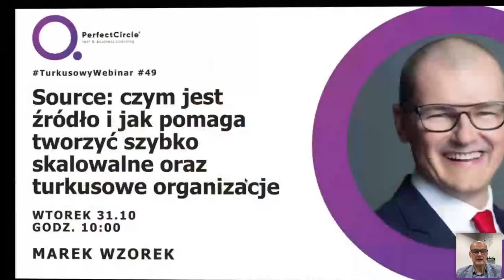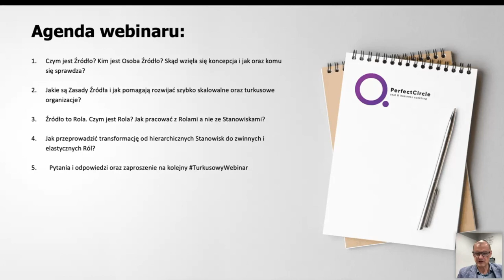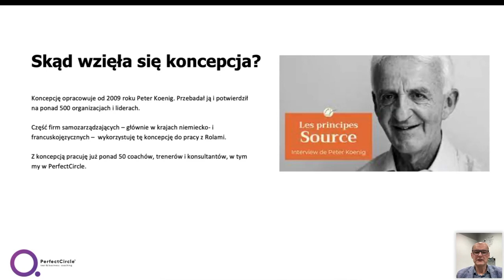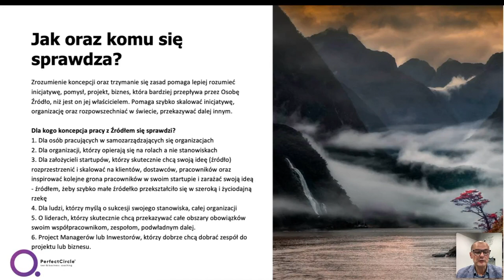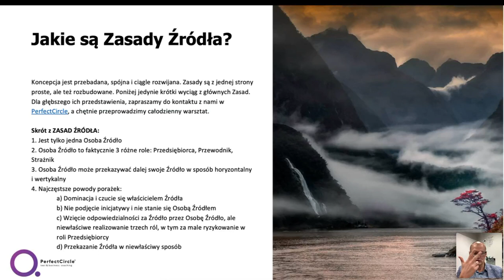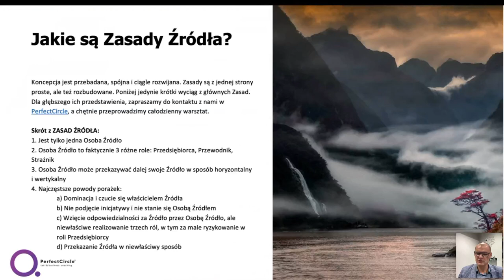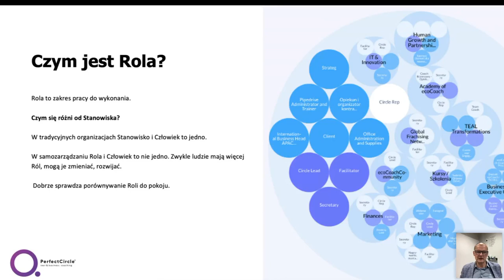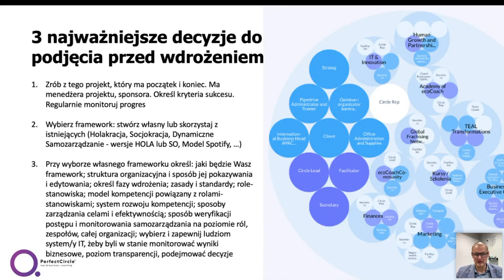TurkusowyWebinar #49 Source - czym jest Źródło i jak tworzy skalowane oraz turkusowe organizacje?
Gospodarzem webinaru będzie Marek Wzorek - nadzwyczaj skutecznie rozwijający firmy przedsiębiorca, executive oraz biznes coach. Ekspert od turkusowych organizacji, założyciel i prezes zarządu firmy PerfectCircle. trener, wykładowca.

Dla kogo jest ten webinar?
Dla kogo Zasady Pracy ze Źródłem się sprawdzą?
1. Dla osób pracujących w samozarządzających się organizacjach: pomaga w skutecznym zarządzaniu rolami i współpracy zespołów.

2. Organizacje oparte na rolach, nie stanowiskach: wspiera elastyczne struktury organizacyjne.

3. Dla założycieli startupów, którzy skutecznie chcą swoją ideę (Źródło) rozprzestrzenić i skalować na klientów, dostawców, pracowników oraz inspirować kolejne grona pracowników w swoim startupie i zarażać swoją ideą, żeby to małe źródełko szybko przekształciło się w szeroką, długą i życiodajną rzekę.

4. Dla przedsiębiorców, prezesów, właścicieli, którzy planują wycofać się z operacyjnego działania w firmie, sprzedać biznes lub przekazać go kolejnemu pokoleniu, własnym dzieciom lub zaufanym pracownikom – czyli dla ludzi, którzy stają przed wyzwaniem o nazwie „sukcesja w firmie rodzinnej„.

5. Dla liderów, którzy skutecznie chcą przekazywać całe obszary obowiązków swoim współpracownikom, zespołom, podwładnym dalej.

6. Project Managerów lub Inwestorów, którzy dobrze chcą dobrać zespół do projektu lub biznesu.

Podczas webinaru dowiesz się
- Czym jest Source Źródło. Kim jest Source Person - Osoba Źródło. Jakie są skrótowe Zasady Źródła czyli Source Principles?
- Jak przydają się opracowane przez Petera Koeniga Zasady Źródła dla szybkiego skalowania organizacji, uruchamiania samozarządzania w zespołach lub w przypadku gdy pojawia się sukcesja w firmach rodzinnych lub liderzy chcą zarządzać skutecznie sukcesją w organizacji?
- Czym jest Rola?
- Jak pracować z Rolami a nie ze Stanowiskami?
- Jak przeprowadzić transformację od hierarchicznych Stanowisk do zwinnych i elastycznych Ról?

Odpowiedzi na te pytania odnajdziesz w tym webinarze.